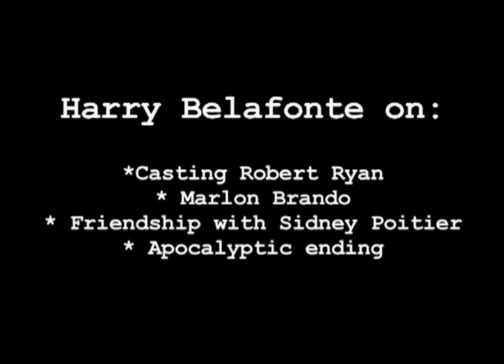Belafonte on Robert Ryan, Brando, Sidney Potier and ending of Odds against Tomorrow